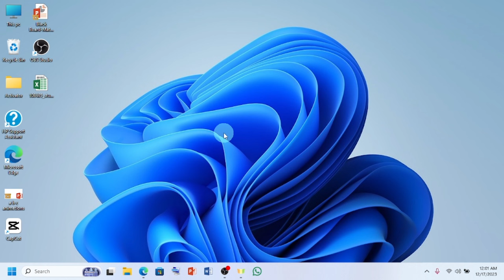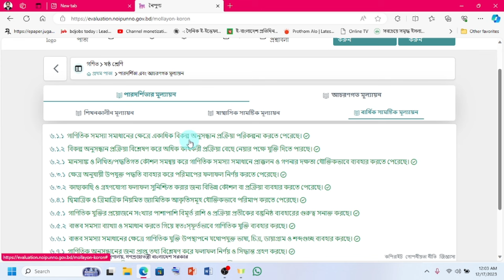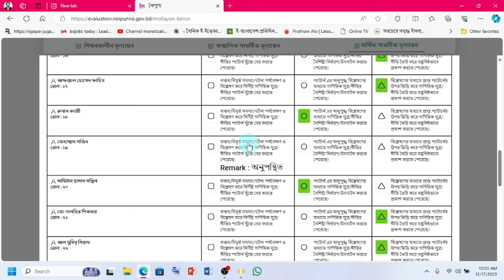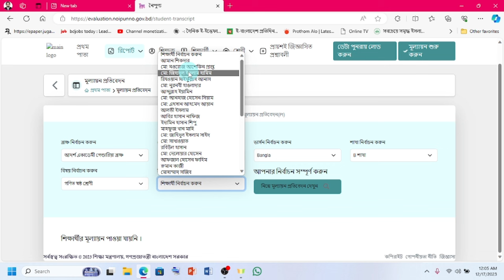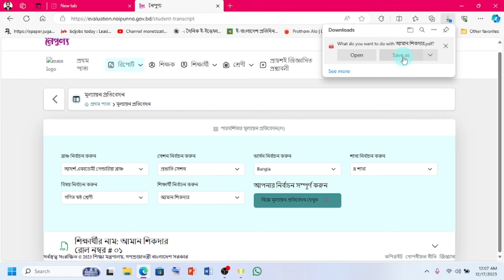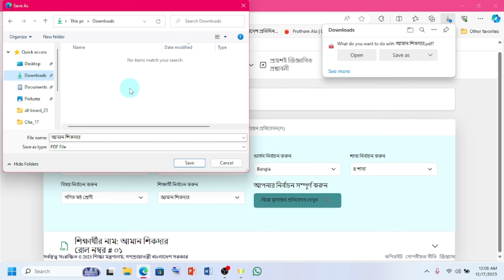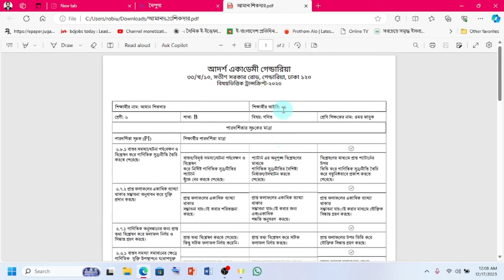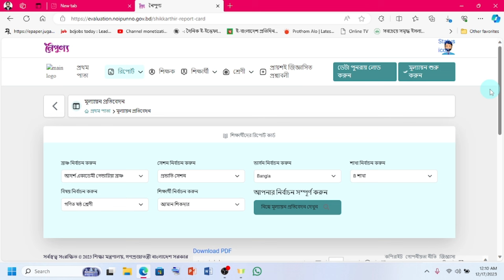Noipunno App ব্যবহারের নিয়ম | নৈপুণ্য অ্যাপ এর মাধ্যমে মূল্যায়ন এবং তথ্য প্রদান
নৈপুণ্য অ্যাপ ব্যবহারের নিয়ম ও নৈপুণ্য অ্যাপ এর মাধ্যমে মূল্যায়ন এবং তথ্য প্রদান বিস্তারিত এই ভিডিওতে।

 Kivabe noipunno app babohar korbo. kivabe noipunno appe tothyo input dibo.
update noipunno app 1.2.7 ব্যবহারের নিয়ম,pi / bi ইনপুট দিয়ে ট্রান্সক্রিপ্ট ও রিপোর্ট কার্ড তৈরি,কিভাবে নৈপূণ্য অ্যাপসে p.i b.i ইনপুট দিবো,how to input pi/ bi in noipunno,kivabe noipunno app babohar korbo,kivabe noipunno appe tothyo input dibo,noipunno app,noipunno application,use noipunno app,noipunno app use,নৈপূণ্য,নৈপূণ্য অ্যাপ,নৈপূণ্য অ্যাপ ব্যবহার করার নিয়ম,নতুন কারিকুলাম নৈপূণ্য অ্যাপ,curriculum 2021 evaluation,new curriculum 2023,education and exam